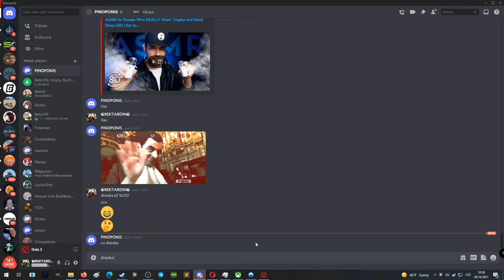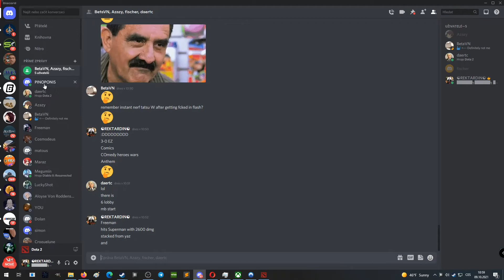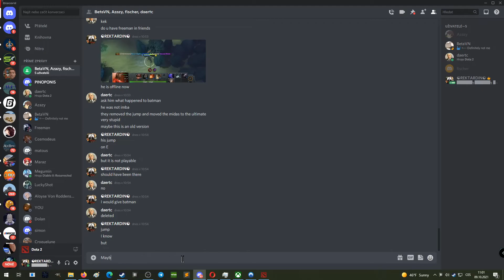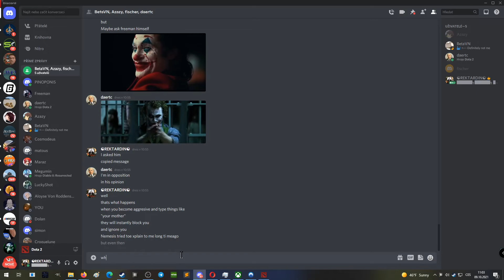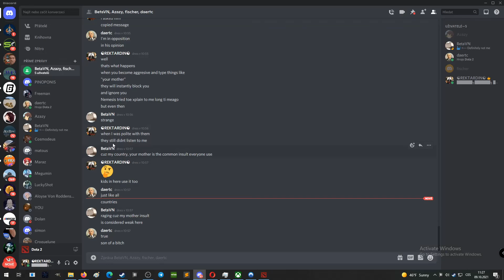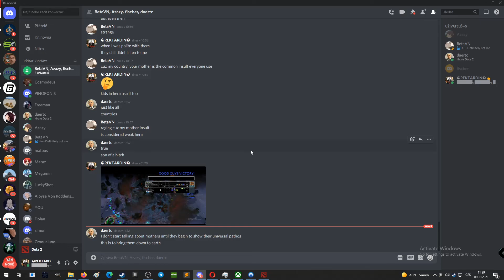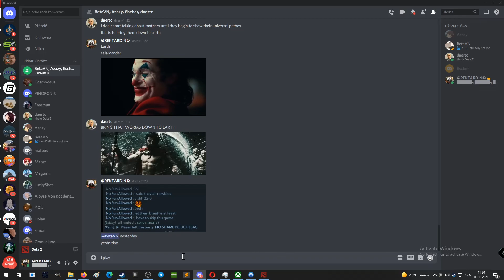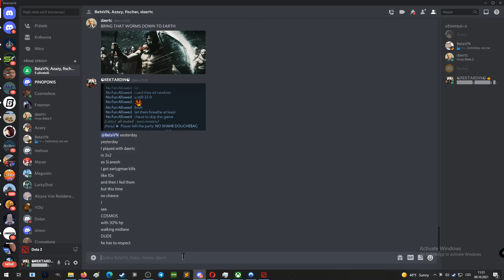Comics Heroes Wars Predator